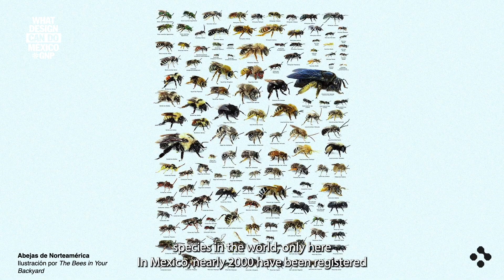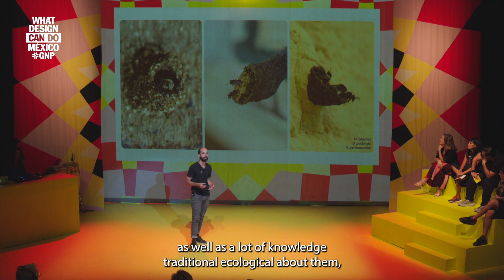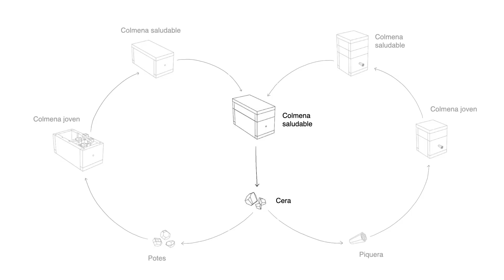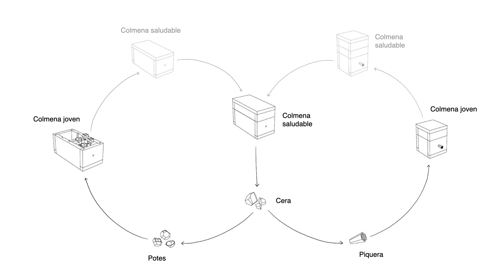Refugio | WDCDMX GNP 2023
Gabriel Calvillo is a co-founder of Refugio, where he works around the use of design as a tool for the conservation of native pollinators. Refugio was selected as one of thirteen winners of the Make it Circular Challenge.